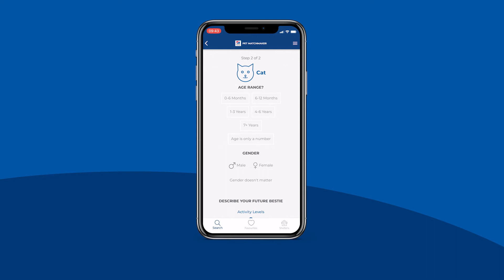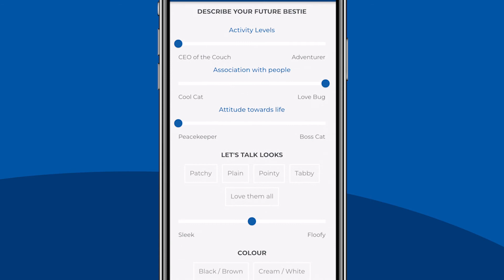Pet Matchmaker app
You can search pets up for adoption from the comfort of your home. Whether you like blonde or brunette; the life of the party; or CEO of the couch; a shaggy; patchy, pointy, tabby or Labby cross - you are sure to find what you are looking for.